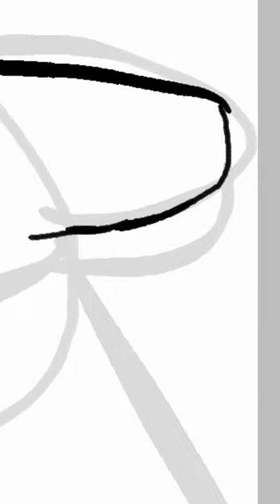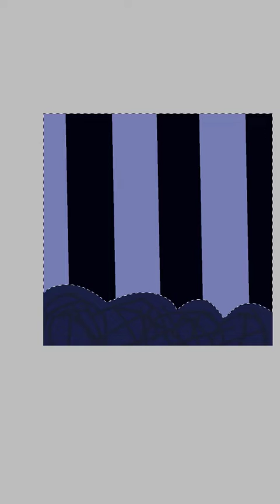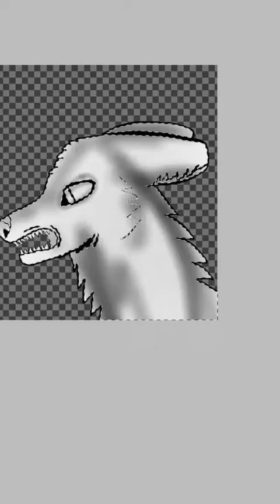Opa Speedpaint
I would have posted this sooner but I wasn't logged on to my main account do to a 2 step verification ;w; fortunately, my grandpa told me the code, anyway, here's a speedpaint of an old man (aka, the grandpa of Foxglove and Strawberry), Opa!